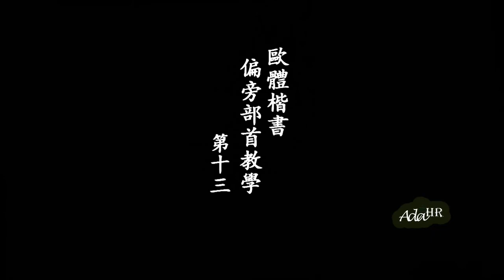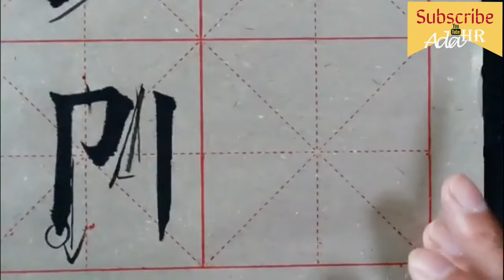書法教學︱楷書入門 ► 歐體楷書偏旁部首教學 #13 ⎟毛筆書法教學⎟楷書教學⎟書法『Chinese Calligraphy』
書法教學 ► 歐體楷書偏旁部首教學（毛筆楷書入門教學 #2 第二部分）

☞ 持續更新中⋙